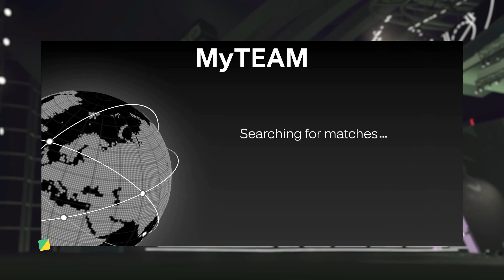FREE DARK MATTER CLYDE DREXLER FULL GAMEPLAY IN NBA 2K24 TRIPLE THREAT ONLINE| NO COMMENTARY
FreeDark Matter Card Clyde Drexler is 100% worth it to grind in MyTEAM.
He's Tuff!